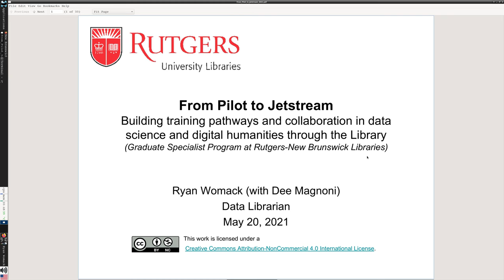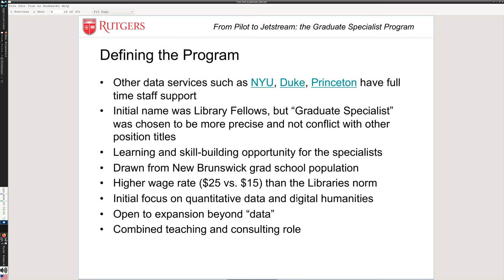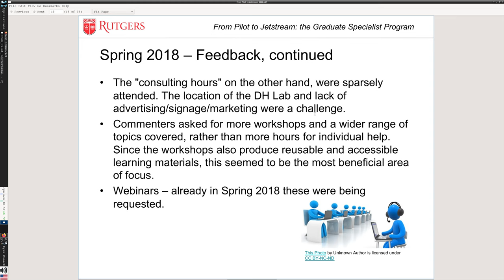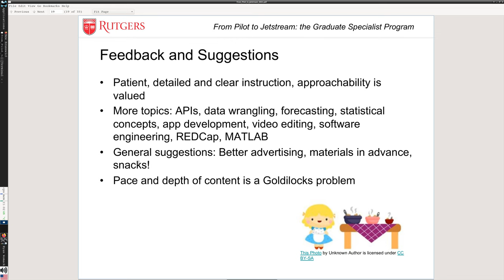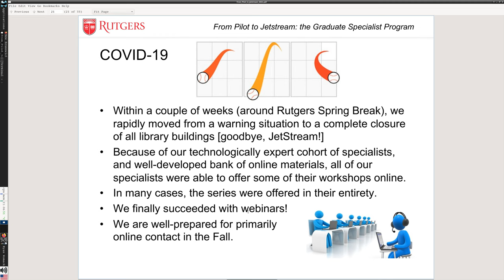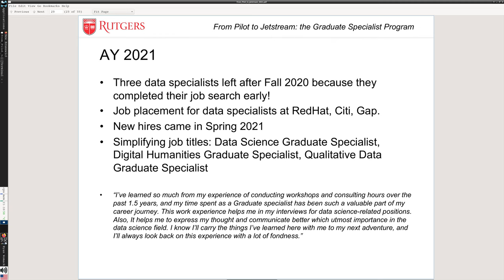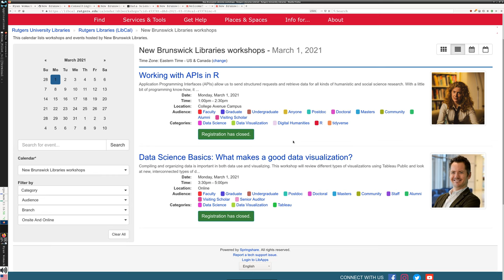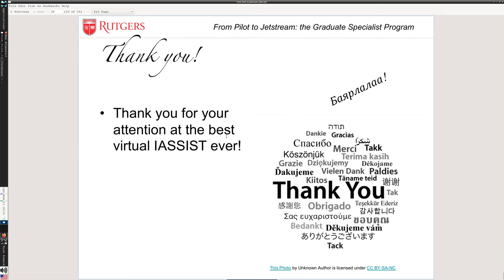"From Pilot to JetStream" - Rutgers NB Graduate Specialist Program (short version) - IASSIST 2021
Ryan Womack, Data Librarian
Rutgers University - New Brunswick Libraries

Presentation for IASSIST 2021 Global Virtual Conference
May 20, 2021

IASSIST is the International Association for Social Science Information Service and Technology

This is the shorter, more concise version of my talk about the Graduate Specialist Program at the New Brunswick Libraries, entitled